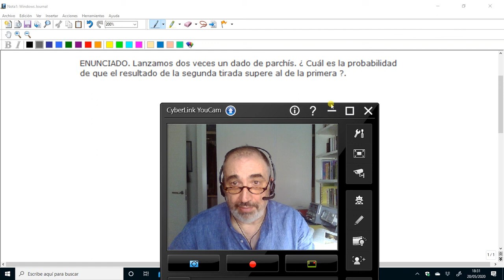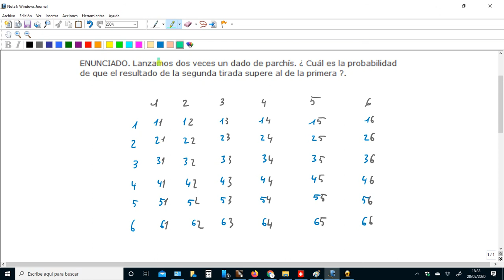Cálculo de probabilidades empleando diagramas de tipo cartesiano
¿ Cuál es la probabilidad de que al lanzar un dado de parchís dos veces, la puntuación obtenida en el segundo lanzamiento supere a la del primero ?